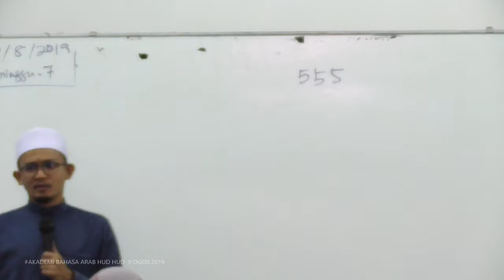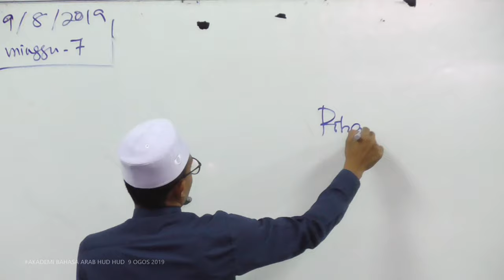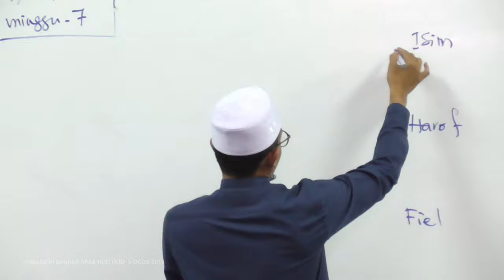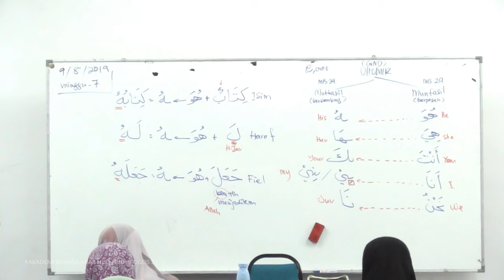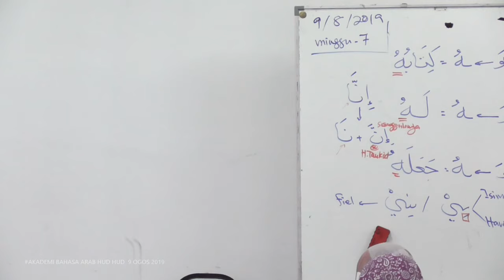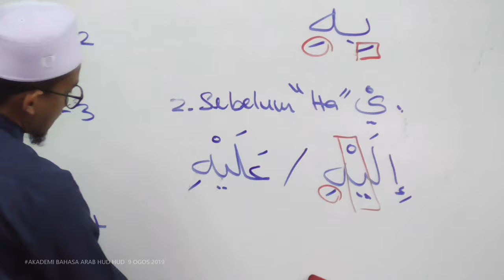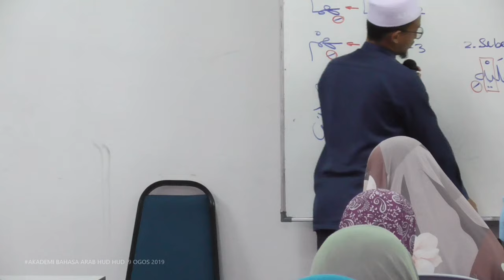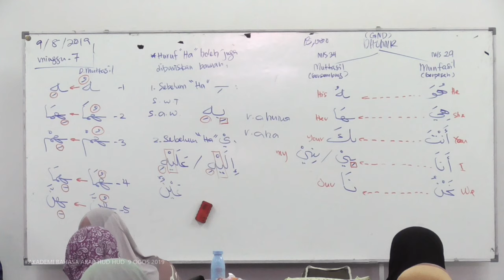7) Modul Asas - Dhomir Muttasil, Munfasil